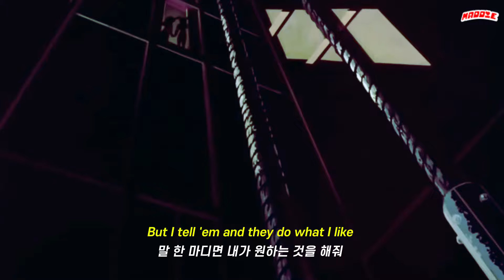💋 모든 여자들은 날 쳐다봐, 𝙏𝙤𝙫𝙚 𝙇𝙤 - 𝙗𝙞𝙩𝙘𝙝𝙚𝙨 [한글 가사/해석]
하태하태